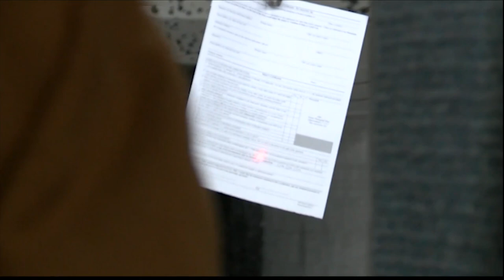You no longer need a permit to carry a handgun in Georgia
A new Georgia law is now in effect which means you don’t need a permit to carry a handgun. It went into effect on Jan. 1 but comes with some controversy.